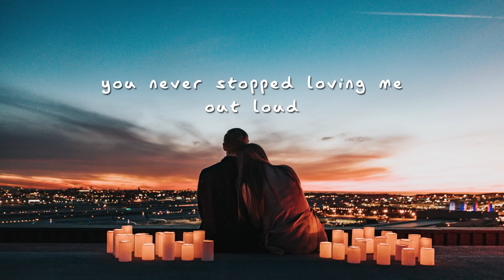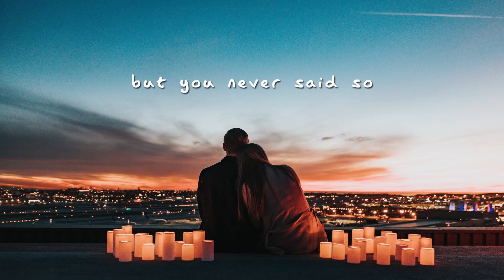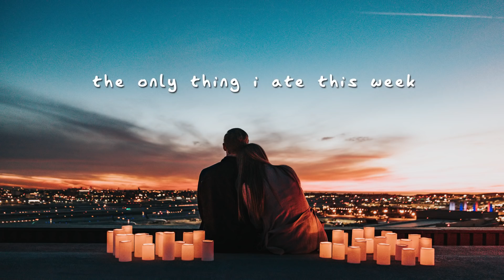St. South - Not Angry Yet (lyrics)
St. South - Not Angry Yet

St. South